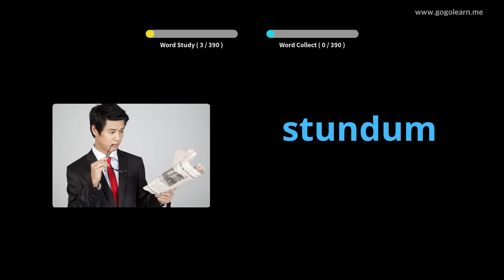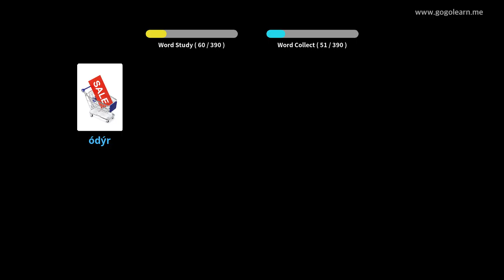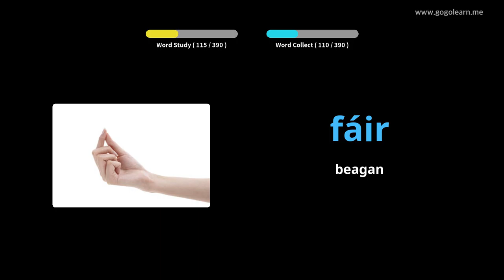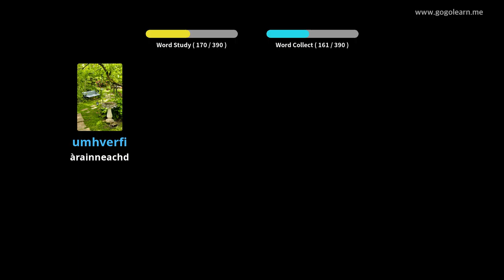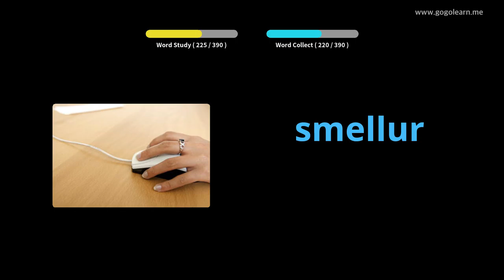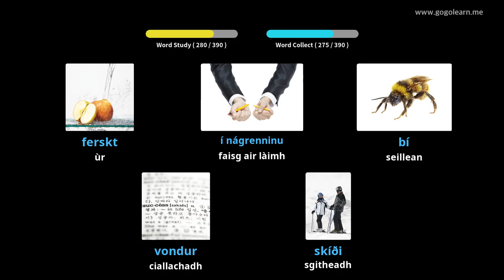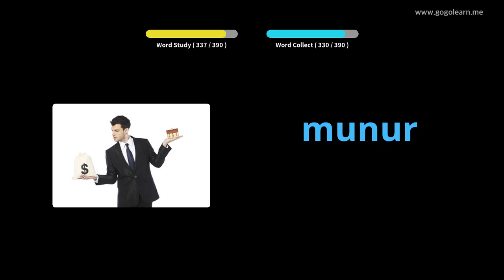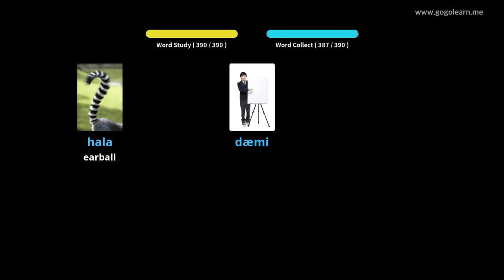Àrd-sgoil briathrachas Innis Tìle 1 | Golearn